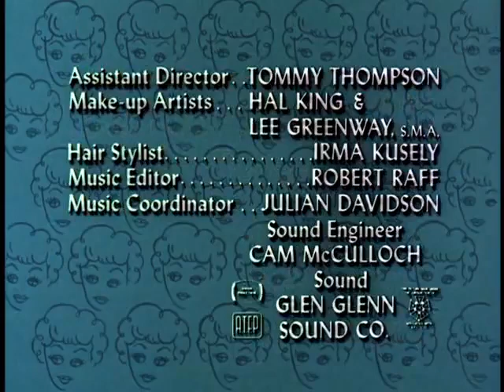The Lucy Show S03E05 Lucy and the Great Bank Robbery